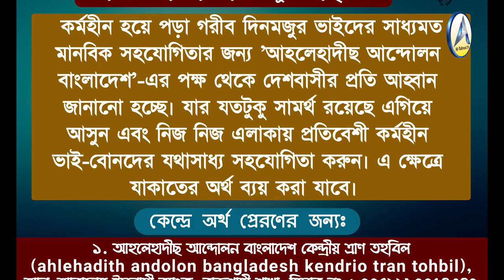প্রশ্ন-উত্তরে সত্য জানুন সুন্নত না বিদ'আত┇বিশেষ টক শো : শবেবরাত প্রসঙ্গ┇আত-তাহরীক টিভি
উপস্থাপকঃ ড. আহমাদ আব্দুল্লাহ ছাকিব,
আলোচকবৃন্দঃ
হাফেয মুহাম্মাদ আখতার মাদানী

আইটি বিভাগ
আহলেহাদীছ আন্দোলন বাংলাদেশ
🔴ফেসবুক পেজ:
🔴মোবাইল অ্যাপ: HFB bangla islamic lectures
 📥আমাদের বক্তব্য ও বইসমূহ ডাউনলোড করতে ব্রাউজ করুন :

যোগাযোগ- দারুল ইমারত আহলেহাদীছ, নওদাপাড়া (আমচত্বর),পোঃ সপুরা, রাজশাহী।